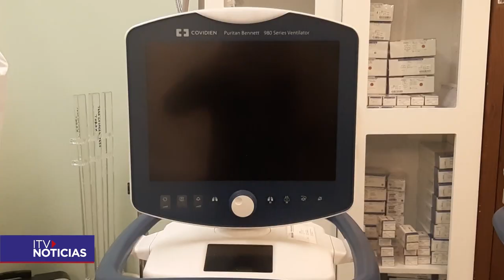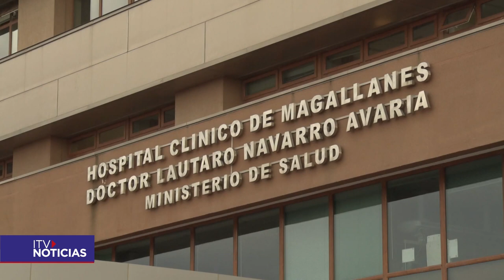LLEGAN 4 VENTILADORES